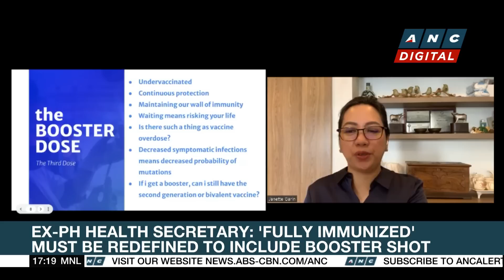Palace: No details yet on next COVID-19 task force meeting for new alert level classifications | ANC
Top Story: Malacanang says it has no details yet as to when the government’s Inter-Agency COVID task force will meet to discuss new alert level classifications.